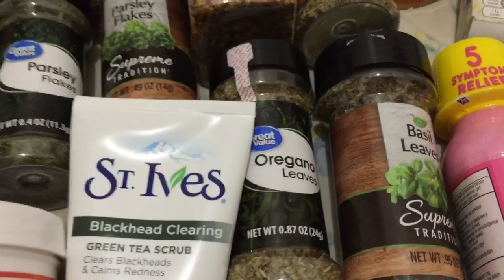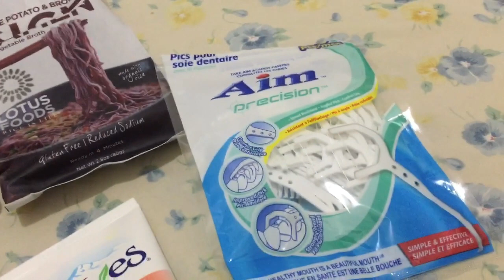WHAT MY MOM GOT ME (Pa Thank You Vlog) | Philippines | Melissa faye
This is my “Thank You” vlog to my Mom who supported me all the way! I hope you enjoyed watching it.

We can sub to sub if you want! 😊

See you on my next one! Lovelots! ❤️